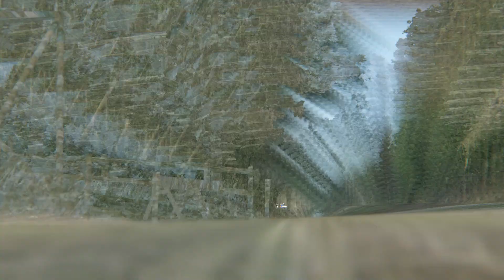Assetto Corsa - Porsche 935/77 Works